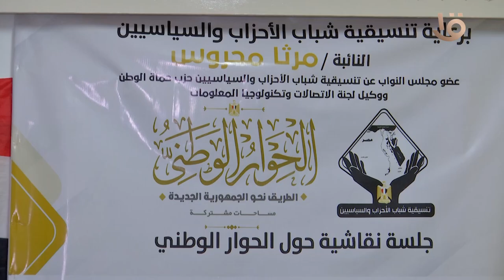ندوة النائبة مارثا محروس مع أعضاء جمعية الدر النوبية بعابدين